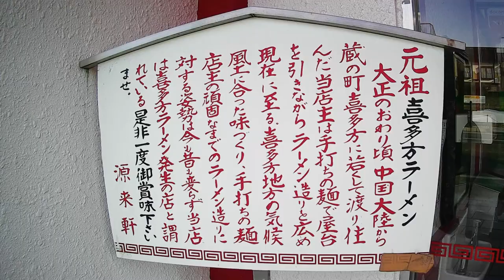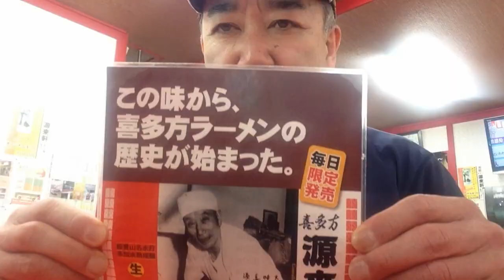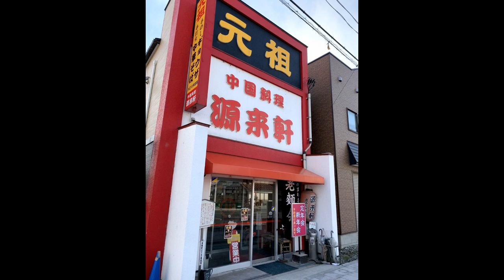【ラーメン】源来軒🍜昭和二年創業の店が繁盛している秘密に迫る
この動画は昭和2年創業のラーメン店の源来軒さんを紹介しています。

関連動画
役満級大ラーメンを豚増し倍プッシュですする 群馬 男気らーめんアカギ